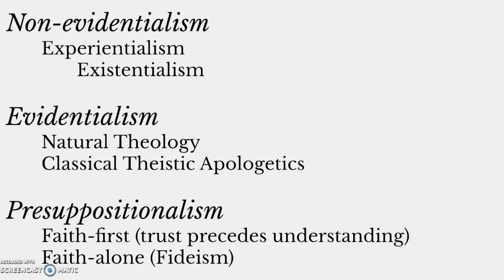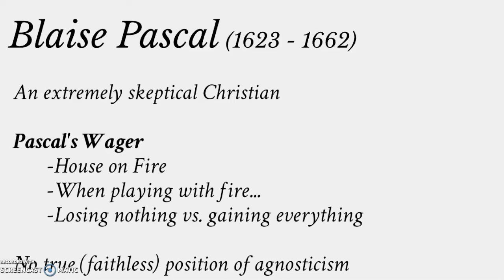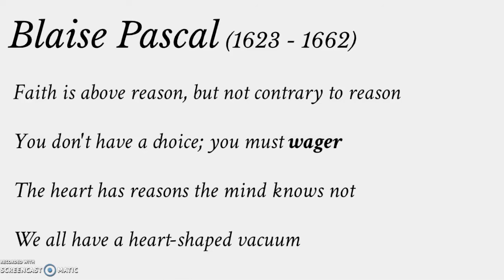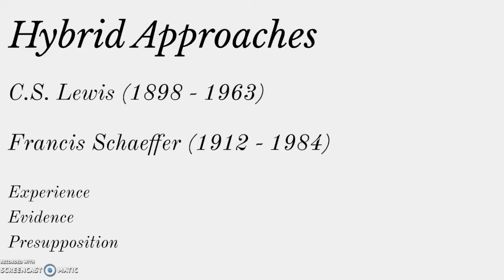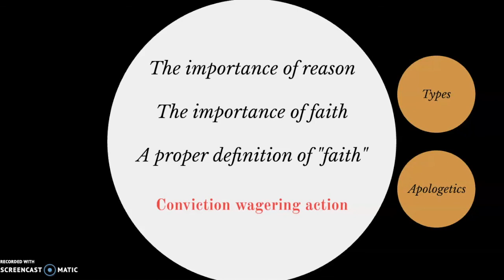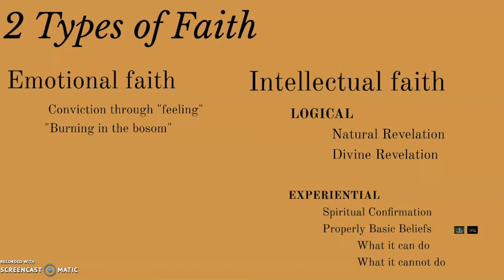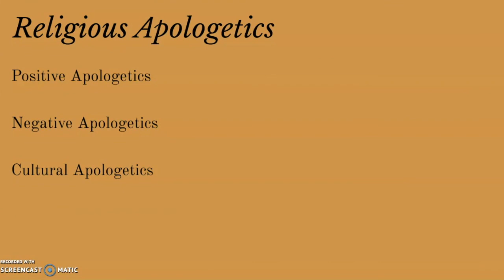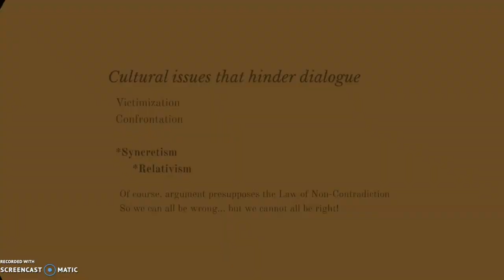PHI 101 Lecture 4.1.2: Philosophy of Religion Part I - Faith vs Reason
One of a series of lectures on philosophy of religion for an undergraduate course in introductory systematic philosophy.